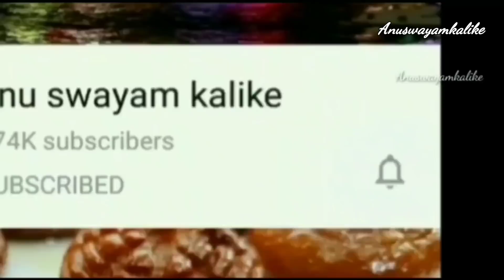ಲೈಫ್ ನಲ್ಲೇ ನಿಜವಾಗಿ ನಾನು ಇಷ್ಟು ರುಚಿಯದದ್ದು ತಿಂದಿರಲಿಲ್ಲ, ತಿಂದೊರು ನಿಮ್ಮನ್ನು ಮರೆಯೋಲ್ಲ ಅಂತ👌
Dum aloo is one of the classic Indian dishes, served in special meals like weddings, celebration & Festive seasons.
With food comes responsiblity of health so today we are resolving this issue of junk food by unjunking your favourite recipe Aloo dum on our channel.

You can also unjunk your favourite recipe and share it with me and Olive oil at

Lucky winners will get an Oleev hamper and a chance to get featured on Oleev’s social media page :)